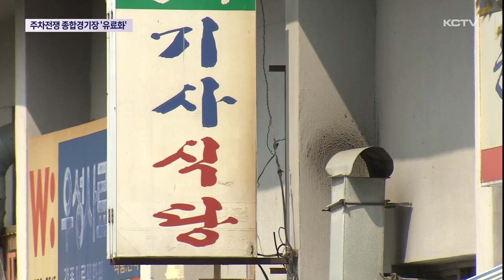주차 전쟁 종합경기장…유료화 해법될까?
제주시 최대 규모인 제주종합경기장 주변 주차장이 전면 유료화됩니다.

제주시는 정작 운동하러 온 시민들이 주차를 못해 애를 먹는 경우가 많다며 유료화 전환 추진 이유를 밝혔는데요.

하지만 이로 인해 인근 골목 등으로 주차 차량이 몰리는 풍선 효과를 우려하는 목소리도 적지 않습니다.